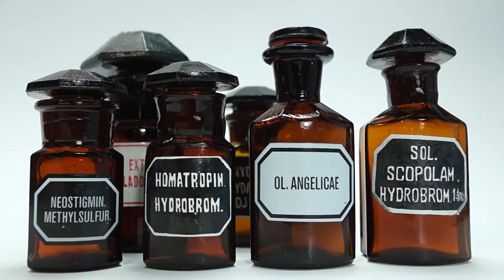27.06 - Światowy Dzień Walki z Cukrzycą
27 czerwca 2020 r. przypadał Światowy Dzień Walki z Cukrzycą. czy diabetycy mogą korzystać z leków recepturowych? Jeśli tak, to jakich?